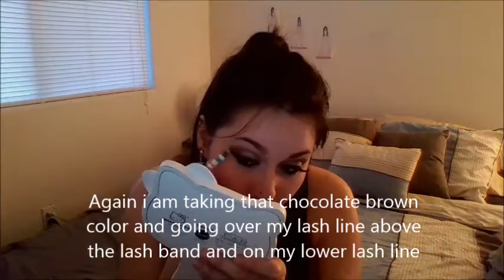Roll Deep Hyuna Inspired Makeup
Hey guys,i wanted to post this video a little while over 2 weeks ago,but some personal family things got in the way. I was inspired by Hyuna's makeup with her in the green hair,but i took the more natural smokey eye approach on it all rather than using bright colors like so many people have already been doing, This makeup is so pretty and The Blushed Nudes palette i used was just perfect.

The Blushed Nudes by Maybelline
Black Pencil Eyeliner
Brown Pencil Eyeliner
EcoTools Brushes Five Piece Set
Hot Topic Mascara LoveSick
Christina #107 False Lashes